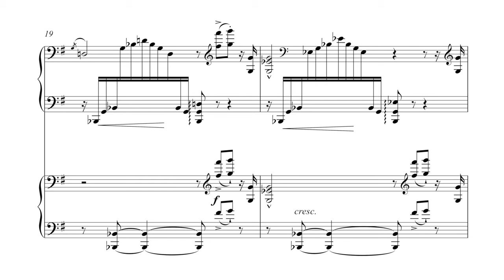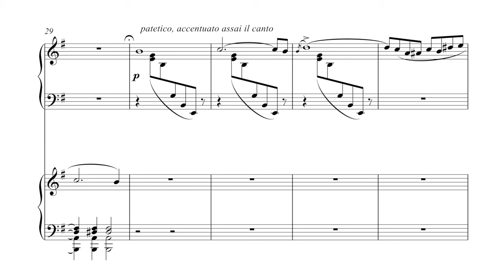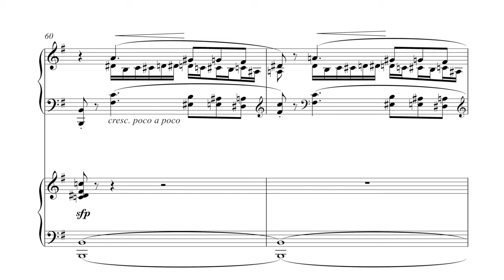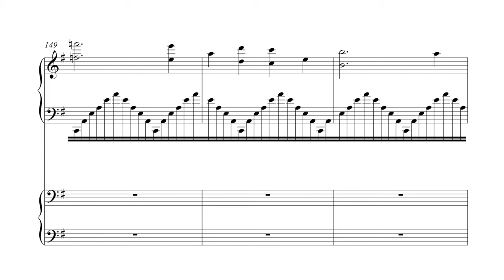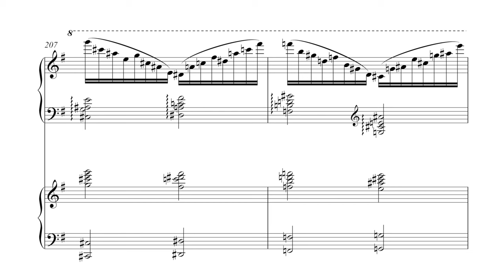Franz Liszt - Grand Solo de concert, S.365 (Howard)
The Grand Solo de concert (S.175a) was an original unpublished version for solo piano. As is very well known, the piece was extended in about 1850 by Liszt with the interpolation of a slow movement, and issued as Grosses Konzertsolo (S.176), and later rearranged for two pianos as Concerto pathétique (S.258), but the present concertante version has remained in obscurity. It is clear from the manuscripts—one for solo piano with instructions to Raff for preparing the composite score (which does not seem to exist), and the other for orchestra, but without the solo part (containing some instructions for the adaptation of the extant piano part to fit the orchestral version)—that Liszt was proceeding in his customary manner until he had second thoughts about the overall shape of the piece. The orchestral manuscript was kindly copied to the present writer by its current owner, the Marquess of Londonderry, who had previously copied it to Humphrey Searle. Unfortunately Searle was unaware of the original piano piece and tried to put together some kind of compromise version using the published Grosses Konzertsolo, adding orchestration of his own, and omitting all passages in the original score which did not square with the published solo (which version was performed several times for the BBC), and, with all due respect to a pioneer, sadly making a large number of deliberate alterations and accidental misreadings the while. (Searle refers to the orchestral manuscript as showing ‘all the hallmarks of an inexperienced orchestrator’. It does show many signs of haste, especially in the transpositions of the four horn parts, two in E, two in C, but requires no touching up, as the listener is invited to agree. In any case, Searle was quite unaware of the many earlier examples of Liszt’s original orchestration, and credits other hands with much work which is indubitably Liszt’s or at the very least prepared under his minute instruction—in the manner so ably described above by Mr Rosenblatt.) The score has been prepared anew for this performance and for publication using all available manuscript sources.

The Grand Solo takes the familiar form of a concert Allegro and the opening gesture generates much of the binding material for the work. In the traditional way, E minor proceeds through a modulatory transition to give way to G major for the second subject, and this leads into a passage of troubled repose where elements of both themes appear (unfortunately this excellent passage disappears in the later versions of the work). The transition material begins the recapitulation, but is interrupted by the orchestral stretta which does duty for the return of the first theme. The second theme returns as a funeral march and grows in confidence to form a triumphal coda. (Leslie Howard)

Pf: Leslie Howard
Orch: Budapest Symphony Orchestra